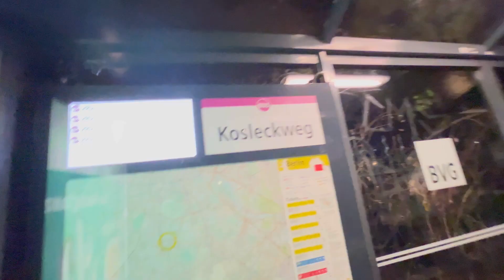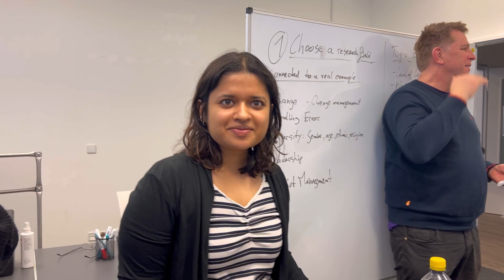Discover the Hidden World: A Day in my Life with a Part-time Job in Germany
Welcome to Let's_explore 🌍 Join us on an extraordinary adventure as we dive into the heart of Germany, exploring the Berlin. 🏰 Immerse yourself in the beauty, culture, and lifestyle that make Germany a treasure trove of experiences.
In this video I am going to show my whole day.
This channel is not just about places; it's about people. Your stories enrich the journey!